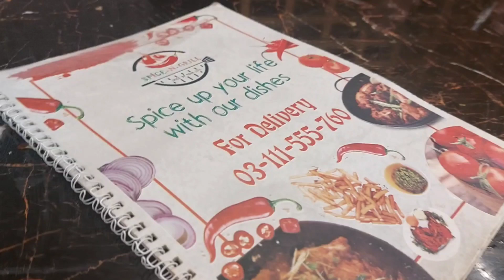mehmano ko le kar gae dinner par or rastey mai boht tez barish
mehmano ko le kar gae dinner par or rasteyai itni tez barish